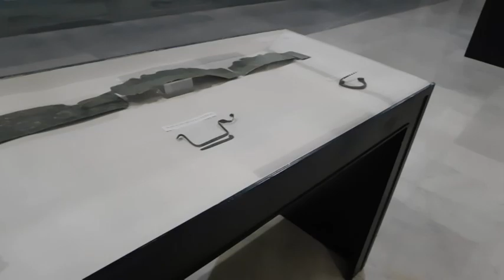MUSEE ECLATEE, IL LABORATORIO ETRUSCHI IN CITTA'